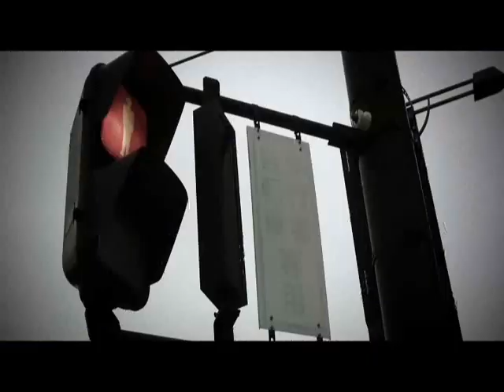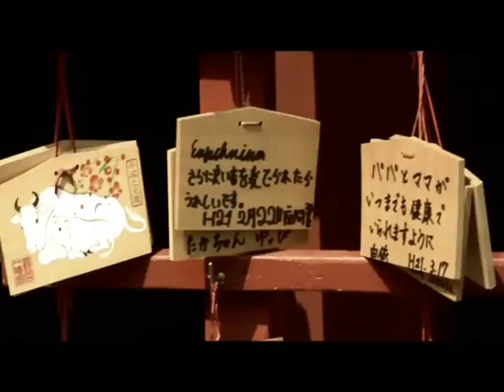Electronic Countries - Satoshi Fumi present Japan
Hi,my friends

This time, the country is the big Japan

Japan is an island nation in East Asia. Located in the Pacific Ocean, it lies to the east of the Sea of Japan, People's Republic of China, North Korea, South Korea and Russia, stretching from the Sea of Okhotsk in the north to the East China Sea and Taiwan in the south. The characters which make up Japan's name mean "sun-origin", which is why Japan is sometimes identified as the "Land of the Rising Sun".

Japan comprises 6,852 islands making it an archipelago. The four largest islands are Honshū, Hokkaidō, Kyūshū and Shikoku, together accounting for 97% of Japan's land area. Most of the islands are mountainous, many volcanic; for example, Japans highest peak, Mount Fuji, is a volcano. Japan has the world's tenth largest population, with about 128 million people. The Greater Tokyo Area, which includes the de facto capital city of Tokyo and several surrounding prefectures, is the largest metropolitan area in the world, with over 30 million residents.

Archaeological research indicates that people were living on the islands of Japan as early as the Upper Paleolithic period. The first written mention of Japan begins with brief appearances in Chinese history texts from the first century A.D. Influence from the outside world followed by long periods of isolation has characterized Japan's history. Since adopting its constitution in 1947, Japan has maintained a unitary constitutional monarchy with an emperor and an elected parliament, the Diet.

A major economic power, Japan has the world's second largest economy by nominal GDP and the third largest in purchasing power parity. It is also the world's fourth largest exporter and sixth largest importer. It is a developed country with high living standards (8th highest HDI). Japan has the highest life expectancy of any country in the world (according to both UN and WHO estimates).

From this country, comes Satoshi Fumi

He started to collect a set of synthesizers, rapidly building a home studio and experimenting with his own material along the way. This evolution marked the start of his career in dance music. During the mid-1990's, he grew interested in the Detroit, Chicago and New York house movements. He absorbed and digested the different sounds of electronic music throughout that period, helping him to shape, develop and influence his own unique style. Satoshi's production skills have matured enough today, allowing him the freedom to create, and as a DJ, to mix a variety of dance music styles together such as Techno, House, Click and Acid.

For Satoshi, the opportunity of his lifetime as a producer arrived in 2002 when DC duo Deep Dish picked up his track "Protlex" and released it on their Yoshitoshi Recordings under the slight name change Satoshi Fume. The "Dub Beatlex" mix was licensed to Desyn Masiello that year for his Symphonic (DJ Magazine) compilation and also appeared on Phil K's Balance 004 (EQ / Stomp) mix.

He is an extremely versatile artist and is always involved in many projects at the same time. Owl:He makes deeply and clicky tech house sounds,Deptech:blends atmospheric house with tough techno elements,and Elektron:mixes sensual sequence with electro house grooves.

Satoshi possesses a rich imagination, and will continue to be a prolific producer across many musical styles and building a strong discography the entire time as a result.

The Footage in the video is from Eric Tsutomu.Impressive work with the clip. Great Talen of Him. :D Know him in:

Tracklist:
1. Satoshi Fumi - Touch me
2. Satoshi Fumi - Ptoremaic
3. Satoshi Fumi - Twink
4. Satoshi Fumi - Sweey Sensation (Long Version)

My first video with a clip. :) Just enjoy the Tsutomu Video. All credit of him, the same to the mix. All credit to Fumi for his tracks. God Bless both. :D And God Bless you for look and enjoy the mix. :D

Success Life
God Bless to All
Valeth